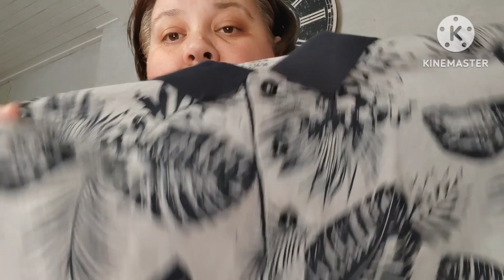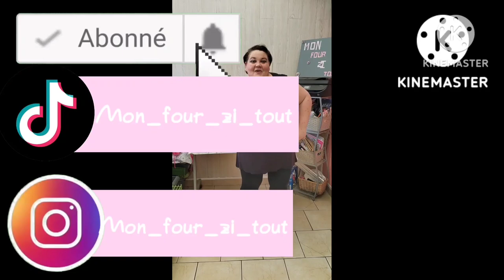Big Haul Vinted Mars 2023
J espère que cela vous plaira et vous donnera envie de faire des economy vous aussi 💕💋